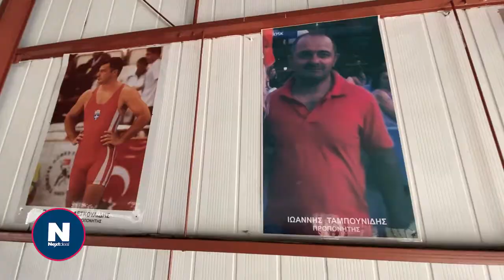Συνέντευξη με την πρωταθλήτρια πάλης Μαρία Πρεβολαράκη